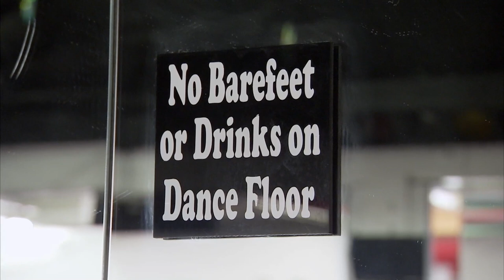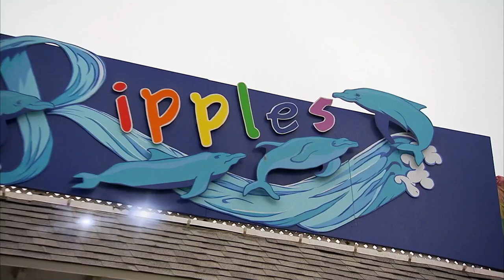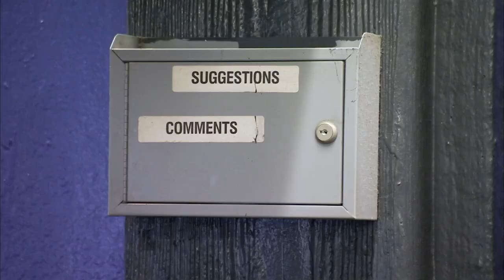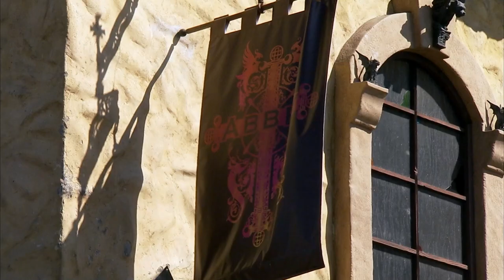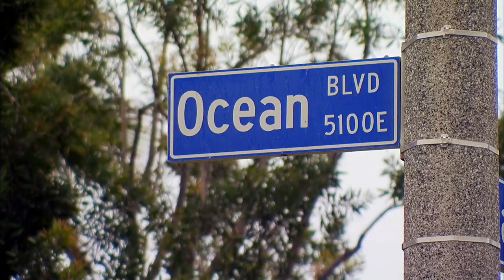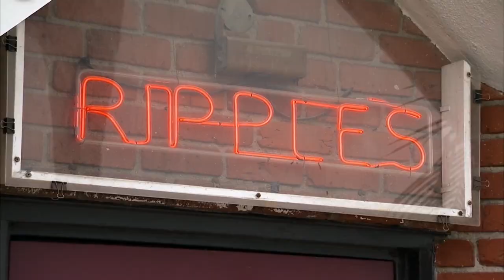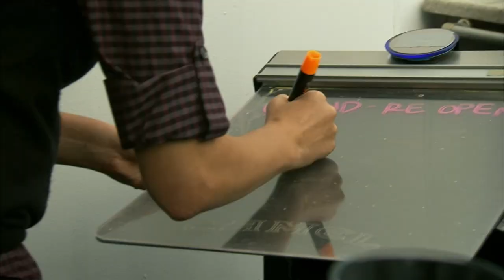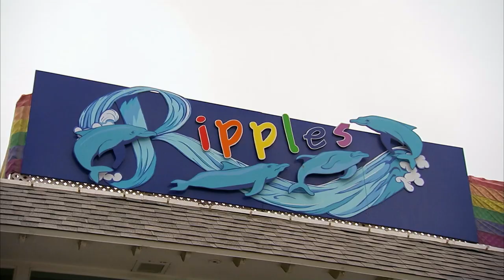Saving Long Beach's Oldest Gay Bar - Tabatha Takes Over - S04 EP2 - Reality TV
In this episode of Tabatha Takes Over, Tabatha Coffey breathes new life into 'Club Ripples', the oldest gay bar in Long Beach. This reality TV show takes you on a tour like no other, with Tabatha's makeover transformation skills at full display. Witness an extreme makeover of a place that has seen better days, from its salon design to business practices. This is not just about hairdressing or fashion trends; it's about reviving a beloved institution.

Enter the captivating world of Tabatha Coffey in the groundbreaking series Tabatha Takes Over. With her expertise in salon rescue and makeover transformations, Tabatha's Salon Takeover showcases the reality of the beauty salon industry, from hairdressing trends to salon design ideas.

Follow Tabatha as she takes charge, empowers salon owners, and leads them on a journey of revitalization and success. Get ready for a thrilling ride filled with dramatic makeovers, inspiring transformations, and the art of cutting-edge style